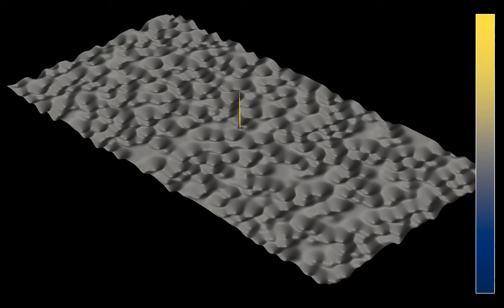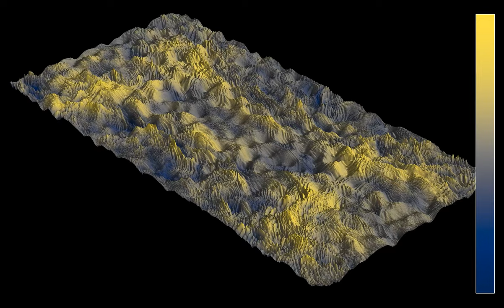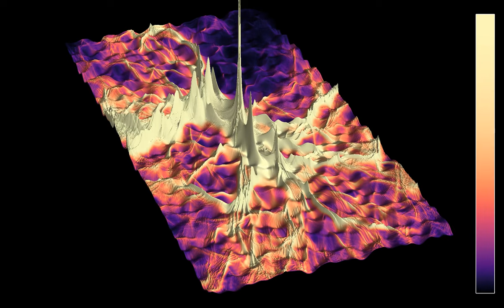3D render of a branched flow in Poisson disc/blue noise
This is a 3D version of the simulation of a branched flow in a random potential, based on a Poisson disc process, also known as blue noise. I have used such a process several times on previous videos on wave protections and mangroves, for the placement of obstacles. In a Poisson disc process, points are placed randomly in the plane, but with the constraint that there is a minimal distance between points, as if they were discs of finite radius.
These simulations were suggested to me by Álvar Daza, one of the people running the web , which contains, among other things, simulations and background on branched flows.
A circular wave is emitted at the center of the displayed region. The wave speed depends on the position in the following way. It is given by a sum of Gaussians, which are centered at the vertices of a Poisson disc process. The amplitude of the Gaussians is also random. The wave speed is thus maximal near the points of the Poisson disc process, and drops nearly to zero in other regions. Due to the interaction with the random wave speed, the wave may be expected to branch when it encounters regions with low propagation speed, though the relation between branching and speed may be more complicated than that.
Wave height: 0:00
Energy flux: 1:16
In the first part, the color hue and the z-coordinate show the wave height. In the second part, the color hue and z-coordinate show the direction of the energy flux, while the luminosity shows the intensity of the energy flux, slightly averaged over time. There are absorbing boundary conditions on the outer boundaries of the simulation.

Reference: Eric J. Heller, Ragnar Fleischmann, Tobias Kramer, Branched flow, Physics Today 74 (12), 44–51 (2021).